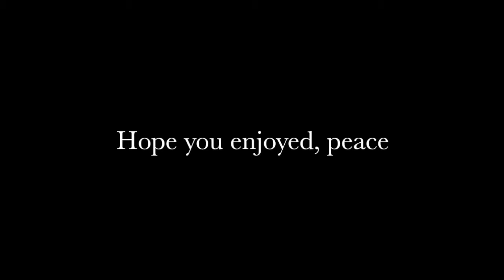Underwater footage of SeaRun Char - Ekaluk River, Nunavut - 2016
Simple underwater footage of the incredible searun char moving up the Ekaluk River. I edited this in 25 minutes to keep it as simple as possible so you could see with your own eyes what an amazing river this is. Song name: This Wind, Made by: The Tallest Man On Earth

The Tallest Man On Earth is THE best artist in Fly Fishing related movies, and a super good and talented music writer. You should check him out.